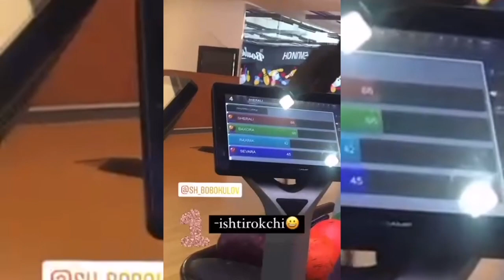АКТРИСА БАХОРА АРСЛОНОВА К,АЙНОНАСИ, ТУРМУШ УРТОГИ БИЛАН БОУЛИНГ УЙНАМОКДА!!!!!